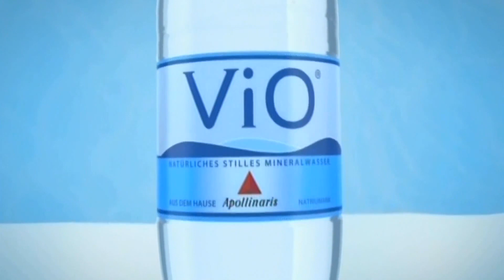Apollinaris vio: immer frisch im Kopf | Werbung mit Lehrer und totem Hasen